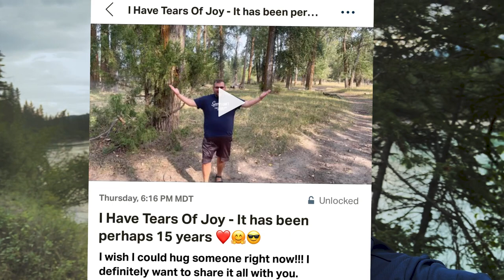Lost In Canada: How Hard Was It To Drive To Canada During a Pandemic?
A BIG SHOUTOUT to all my Patrons that help support these videos & things like the music license for these videos! ❤️

I would Would also love to thank everyone who bought a t-shirt it really means a lot and I hope it motivates you to get outdoors!😎

Shoes I Wore
Puffy (4 XL)
My First Backpack
Favorite Backpack
Favorite Water Filter
Long Johns
SOS Device
Ice Axe
"Butt Pad"
Portable Charger
Platypus Water
My Sleeping Pad
Toilet Trowel
My Pillow
My Rechargeable Lamp

I get a small commission if you decide to buy something or use my Amazon link - it's no extra cost to you and every little bit helps support my channel and future adventures!